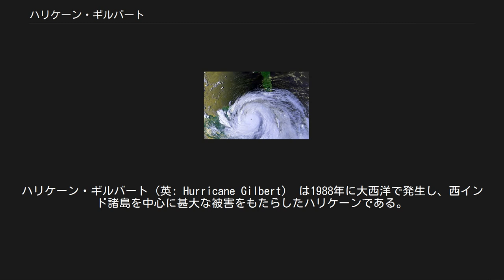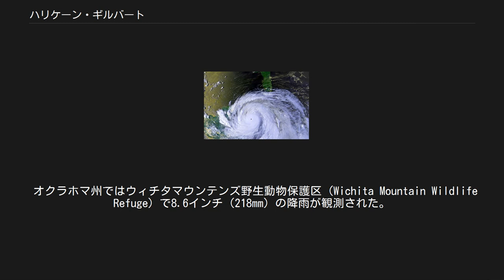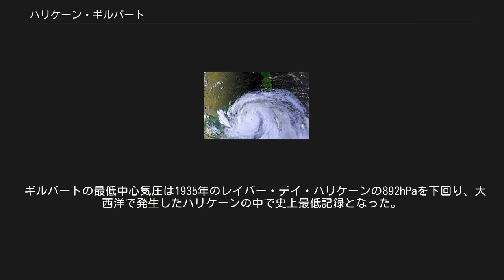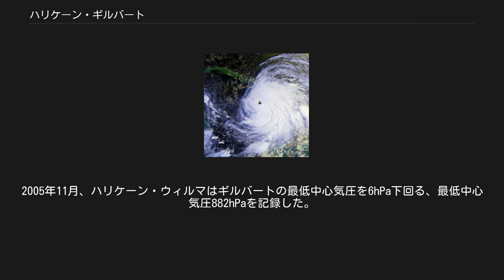ハリケーン・ギルバート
ハリケーン・ギルバート（英: Hurricane Gilbert） は1988年に大西洋で発生し、西インド諸島を中心に甚大な被害をもたらしたハリケーンである。
勢力はサファ・シンプソン・ハリケーン・スケール（SSHS）でカテゴリー5に達し、ピーク時には中心気圧が888hPaを記録した。
これは、大西洋で発生したハリケーンとしては、観測史上ウィルマに次ぐ2番目の記録であり、20世紀では最も低い記録である。
 1988年9月8日にカリブ海東部で発生。
その後、西進して西インド諸島諸国を襲い、ユカタン半島に上陸した。
その後、メキシコ湾を通り再度上陸。
テキサス州及びアメリカの諸州を通過し、9月19日に消滅した。
341名が死亡し、被害は55億米ドル（1988年当時）にのぼった。
 ギルバートの経路 1988年9月3日、アフリカ大陸沿岸から熱帯低気圧の原因ともなる大気の擾乱現象である熱帯波動が発生した。
その後西に移動し、発達していった。
 9日にはウィンドワード諸島の近く、バルバドスの東400マイル（640km）付近で、当期12番目の弱い熱帯低気圧になった。
急速に発達し、小アンティル諸島を通過している間に熱帯低気圧となり、ギルバートと命名された。
当期で7番目に名前が与えられた熱帯低気圧である。
 ジャマイカに接近するギルバート 再度上陸するギルバート 成長を抑える要因がなかったため、ギルバートは急速に発達し、10日にはハリケーンに成長した。
11日にはSSHSでカテゴリー3の強さになり、メジャー・ハリケーンに分類された。
それは北からの強い高気圧に影響され、西北西に移動していき、ジャマイカに上陸した。
ギルバートの目がジャマイカを通過した際、SSHSでカテゴリー3、中心気圧960hPa、風速125mph（205km/h）の強さを保持していた。
 ギルバートはジャマイカの沿岸を通過した後、急速に勢力を強め、ケイマン諸島付近を通過した。
13日には、グランドケイマンの調査局で最大瞬間風速156mph（252km/h）を記録した。
 ギルバートは24時間で72hPaも中心気圧を下げ、ピーク時には888hPaという驚異的な中心気圧を記録した。
これは、2005年にハリケーン・ウィルマが882hPaを記録するまで、大西洋で発生したハリケーンとしては、最も低い記録であった。
 ギルバートは、メキシコのコスメル島 (Cozumel) に再度上陸。
14日にはカテゴリー5の強さでユカタン半島に上陸した。
大西洋で発生したハリケーンが、カテゴリー5の勢力のまま上陸したのは1979年にイスパニョーラ島に上陸したハリケーン・デイビッド (Hurricane David) 以来であった。
コスメル島に上陸した際の中心気圧は900hPaだったとされている。
ギルバートは、ユカタン半島を縦断し、カテゴリー2のハリケーンとしてメキシコ湾に抜ける。
その後、一時は勢力を弱めるも、再び急速に勢力を強め、16日にカテゴリー3の強さでメキシコのタマウリパス州に上陸した。
 17日、ギルバートはヌエボ・レオン州のモンテレイ付近を通過し、北に大きく進路を変えた。
そして、18日、アメリカのテキサス州に29もの竜巻を発生させた。
その後オクラホマ州を通過し、19日にミズーリ州を越えたあたりで、低気圧に取り込まれる形で消滅した。
 ギルバートは、メキシコを中心に341名の死者を出した。
正確な被害額は不明だが、被害地域全体で約55億米ドル（1988年）の被害が出たと見られている。
 北部で発生した鉄砲水などにより、ベネズエラでは5人が死亡した 。
 ジャマイカでは、およそ45名が犠牲となった。
山岳地帯では、27インチ（700mm）もの雨が降り、内陸部に鉄砲水を引き起こした。
ギルバートは、1951年のハリケーン・チャーリー (Hurricane Charlie) 以来、ジャマイカに最も深刻な被害をもたらしたハリケーンとなった。
被害は40億米ドル（1988年）にのぼった。
また、作物や住居、道路などのインフラも壊滅的被害を受けた。
 ケイマン諸島では、13日にギルバートが南を通過する際、最大瞬間風速157mph（251km/h）を記録したが、大きな被害は免...